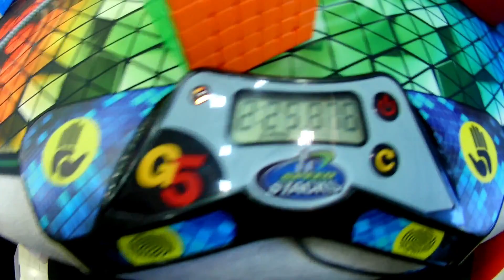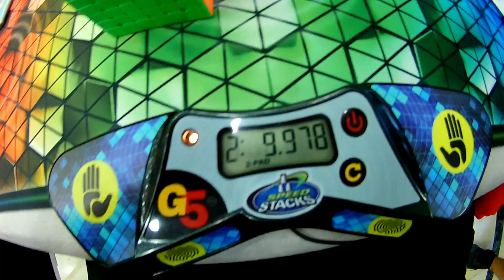6x6 NR Single 2:09.97 & Mean 2:15.73 [Salonica Autumn Open 2023]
6x6 2:09.97 National Record Single and 2:15.73 National Record Mean

2:25.87
2:11.36
2:09.97